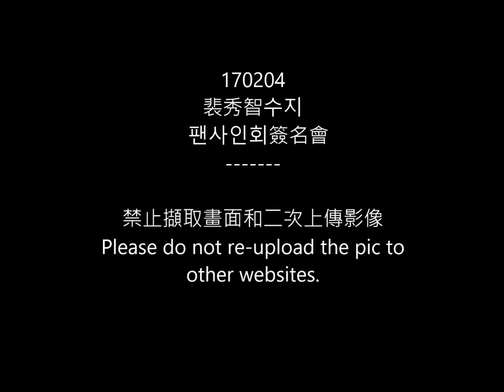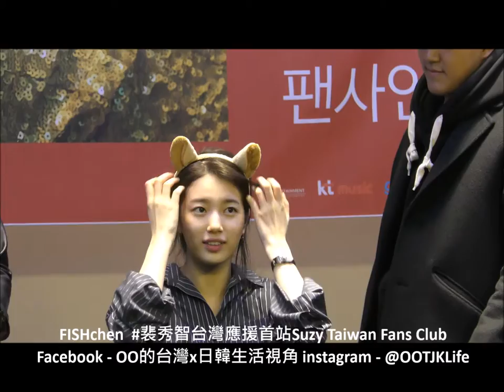170204 裴秀智수지 팬사인회專輯簽名會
禁止擷取畫面和二次上傳影像